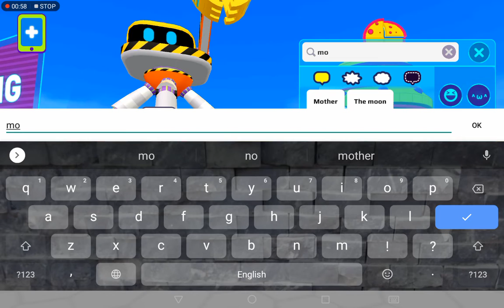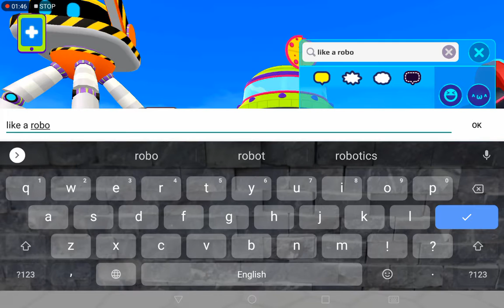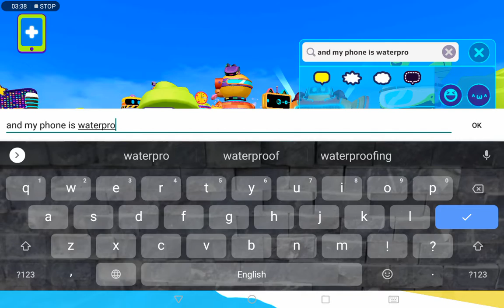Cool😀 moves with your phone PK XD